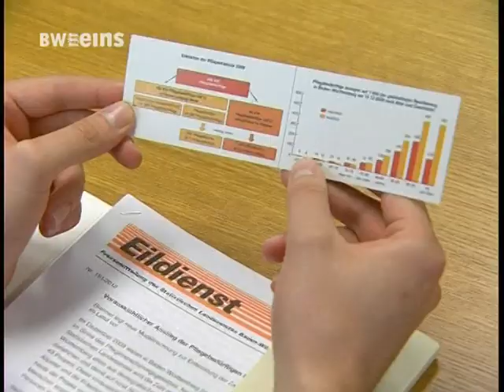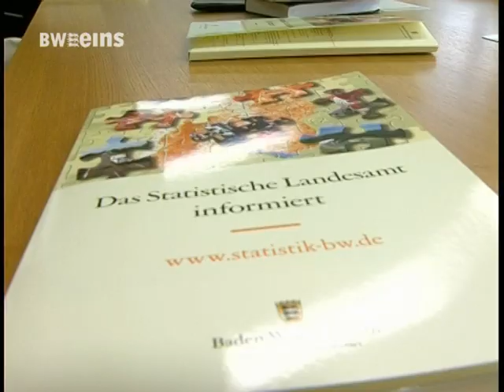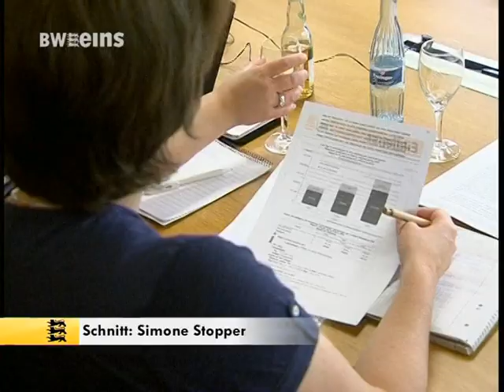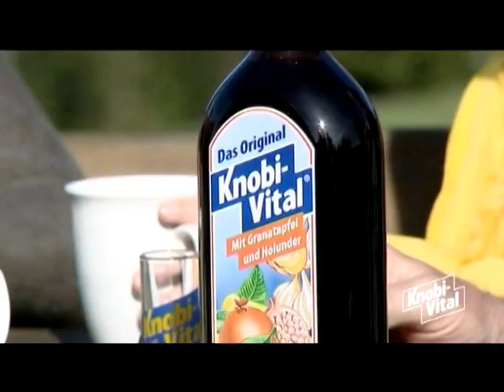BWeins Nachrichten Mo 21.05.2012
BWeins Nachrichten aus Bundesland und Landeshauptstadt, heute u.a. mit folgenden Themen: Zahl der Pflegebedürftigen steigt/ Land geht in Berufung bei Sicherungsverwahrung